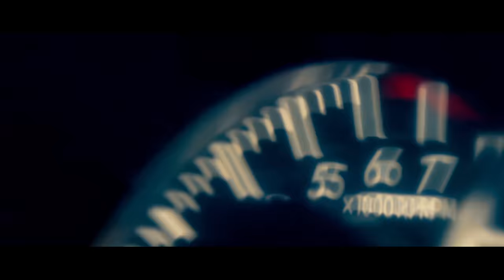Koi Kehve (Official Video) Dc | Sukki | Ednit | New Haryanvi Song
Presenting the video of new song "Koi Kehve"

🎵Amazon Music

Credits:
Song : Koi Kehve
Singer & Lyrics : Sukki, DC
Composer : DC
Mix & Master : Baazigar
Dialogue : Bhola
Director : EDNITWORLD
Label: We Are One

Special thanks to Fusion cars  and team members

Concept / Art / Director / DOP / Editor / DI : EDNITWORLD
Set Designer : MA Ullawasiya
Female Artist - Manisha Singh
Production House - RSR Films, EDNITWORLD
Production Team - M.A. Ullawasiya, Deep Mandhata, Chirag Gulagi
Line Producer - Rahul Singh Rathore (Shadow)
Drone - Aman
BTS & Reels : Nky Yadav
MUA - Ritika Verma
Camera Asst. : Himanshu
Lighting : Prince Tyagi
Lightman : Sandeep , dharampal,rohit ,puran , subodh ,varun
Thumbnail / Poster Design : Raj Sharma

Lyrics :
Koi kehve tene baal badha raakhe
Koi kehve tene yaar chadha raakhe
Koi kehve tene bair badha raakhe
Bandi bole aap kal raat kaha par the

Raat ke shikari sadko pe raato ko raula kaate
I dont like teri che che pe pe jabhi tero phone kaate
Window tint black bhittar gaadi ke mein yaar baithe
Gaadi bhage shu shay jse abhi bank loote

Re naye naye aaye game mein re balak gom ke
maare sottal pe hath chore thade gaat ke
chadde stage pe
Videsha mein
bole jai haryana puri chati thok ke

Mere 24 ghante gel rehve gel ke jo
Maare gym mehnat kare tagdi khet mein bro
Luck good chale bad chale jaiso bhi ho
Lagave chhati te ye bole tu mauj le bro

Aree kachi pakki pakki kachi yaari kari no
Adiyal gel ke hai saare dare kisi te bhi no
Baal bade set lage anta maare muchan mein
Dharke chhati pe re paam shoot kare shooter ne

Bai hum toh nyu khe upar wale
Sabko bhalo hoja
Arr jinne hamte koi dikkt ho
Go to your home arr chatni kha ke so ja

Front page pe chapegi hamari photo re
Mai bat karu genuine tu soche gode re
Chale dud ki supply hamare chacha ji ki
Bhateri bhains bondh rakhi dhan moto re
Chaukdi marke ke chora betho khat pe
Dud dahi khave darto no kisi ke baap te
Gadi jave meri bhagi bhagi 160 pe
Yaar pital ki goli barsave aadhi raat mein

Tere chhetar mein gede maru aake mero raub dekho
Road hoja khali sare chalti firti tob dekho
Roj bag karte khali club me udte note dekho
Bhai sare gail rhve yara ki tam fauj dekho

Koi Kehve Song
Sukki dc new song
We are one song